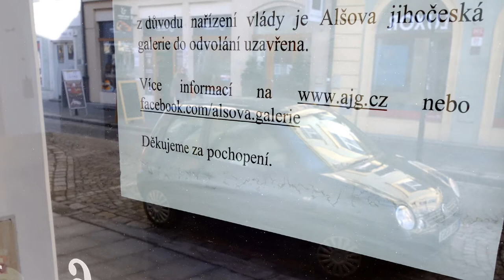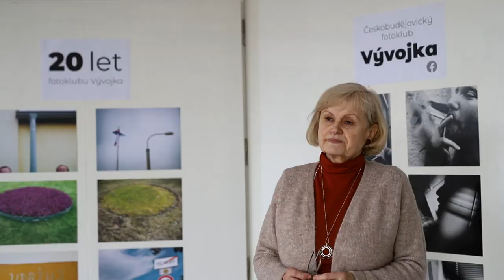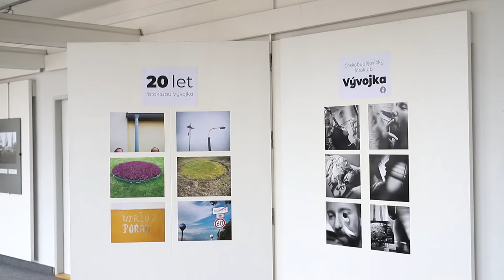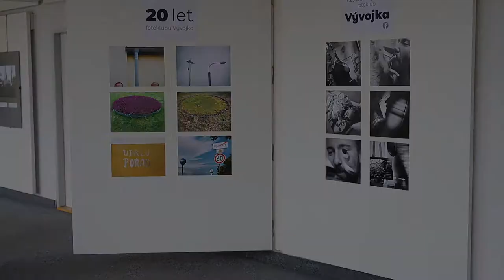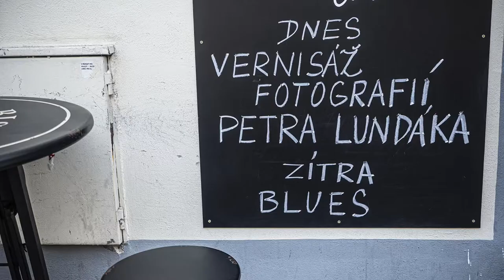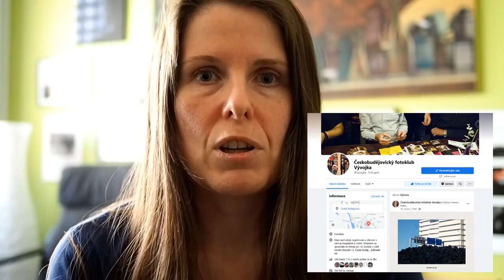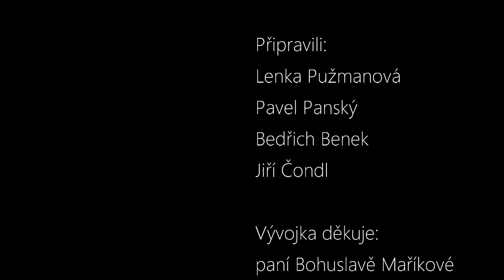Vývojka 20 let (výroční výstava 26.5. - 15.7. 2021)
Video od Bedřicha Benka a Pavla Panského k výroční výstavě členů klubu v Galerii Nahoře. O Vývojce hovoří Bohuslava Maříková a Lenka Pužmanová, komentář namluvil Jiří Čondl.

Fotoklub Vývojka založilo třináct mladých amatérských fotografů v březnu 2001. Názvem Vývojka není myšlena pouze známá chemikálie, ale též symbolicky vývoj, kterým procházejí členové fotoklubu na cestě za lepší fotografií. Aktuální informace jsou na

Informace pro zájemce o členství ve fotoklubu Vývojka:
Klub není nikde registrován a členství v něm je bezplatné a volné.